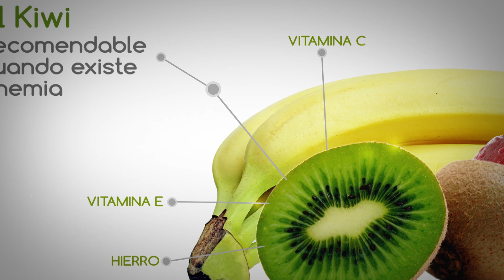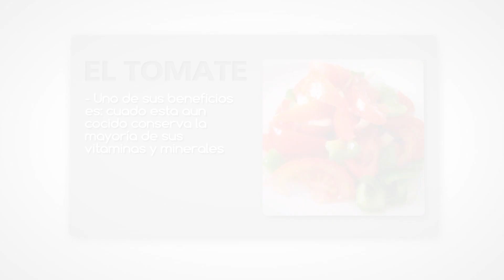15| El Tomate- B1